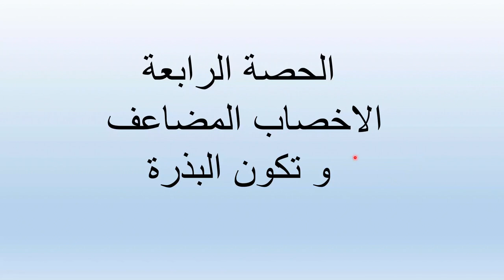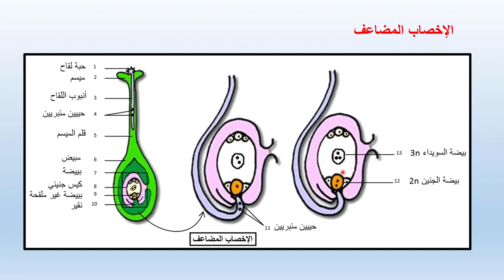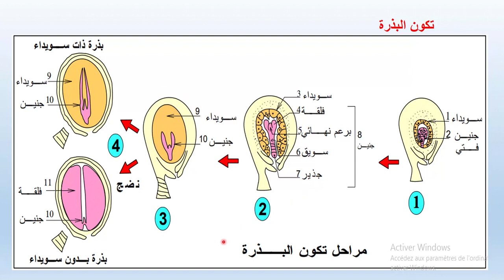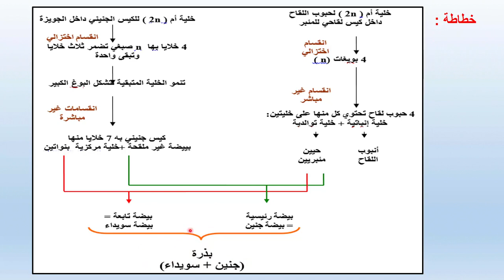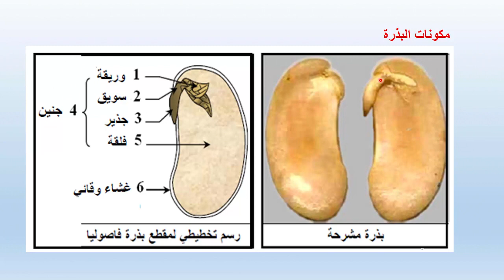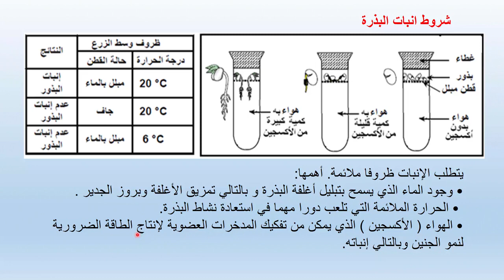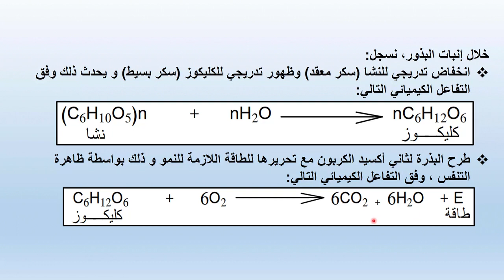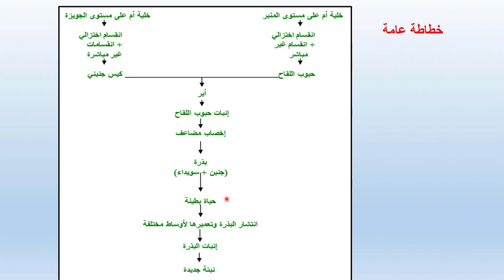الاخصاب المضاعف و تكوين البذرة